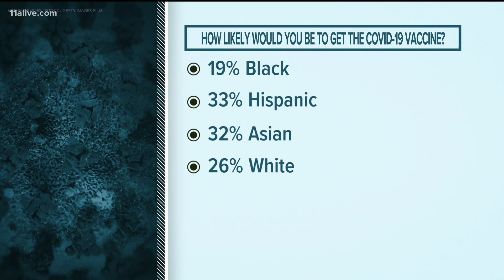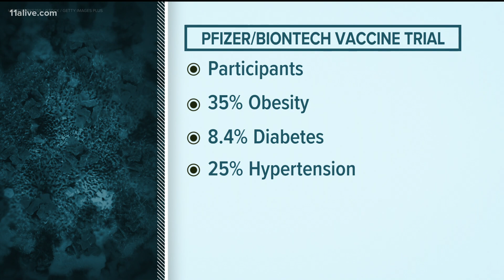Researcher offers reassurances to Black community about COVID-19 vaccine safety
Dr. Onyema Ogbuagu is a Yale infectious diseases specialist who ran Pfizer's vaccine trial at the school.